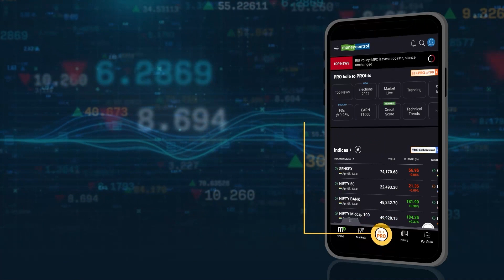Special Investigation Team Probes HD Revanna's House in Bengaluru | Helpline Numbers Issued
On May 6, the Special Investigation Team (SIT) conducted an investigation at the Bengaluru residence of former Minister HD Revanna. Revanna, son of former Prime Minister and JD(S) patriarch H D Deve Gowda, was arrested by the SIT on Saturday following the rejection of his bail plea. The arrest was made in connection to a case involving the alleged kidnapping and illegal confinement of a woman who is a mother of three children.